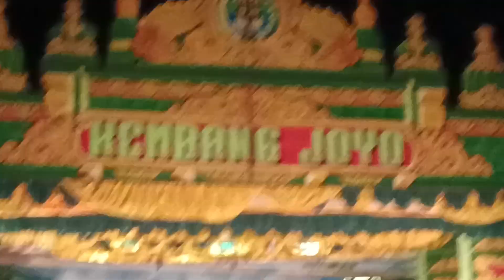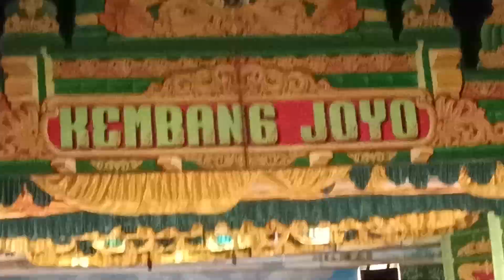ketoprak kembang joyo live in turirejo demak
ketoprak kembang joyo live in turirejo demak 2024
terbaru
seni beladiri ketoprak kembang joyo